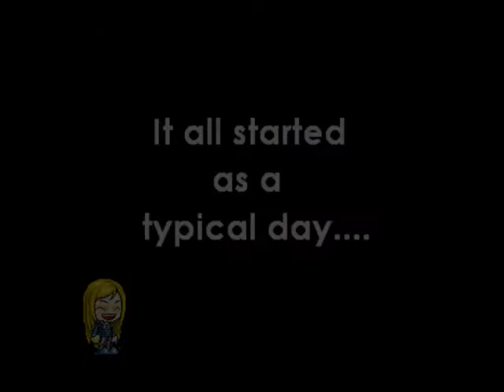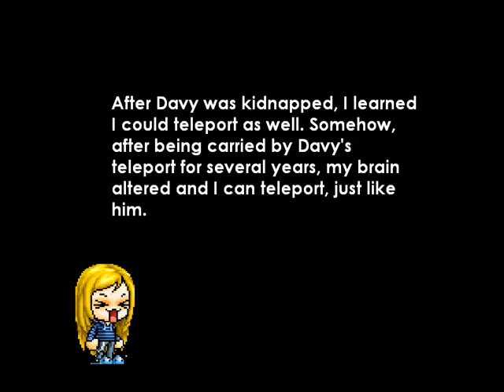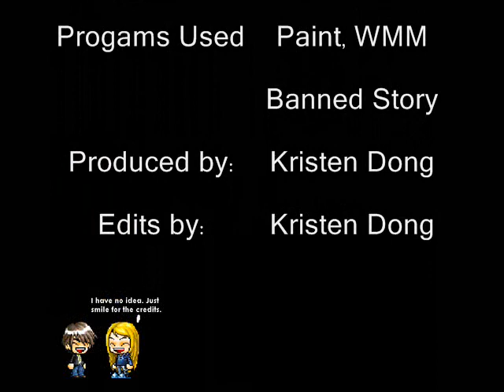Reflex Maple Movie.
Made for science class.
It's the story of the book Reflex by Steven Gould. Don't worry, I didn't tell the whole story, so take a look at the book version if you want.